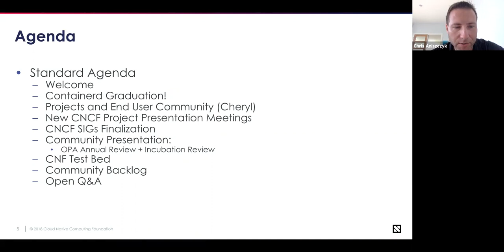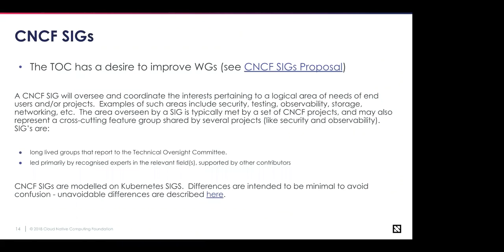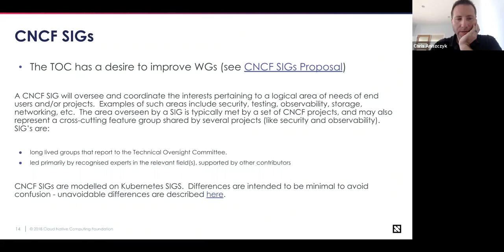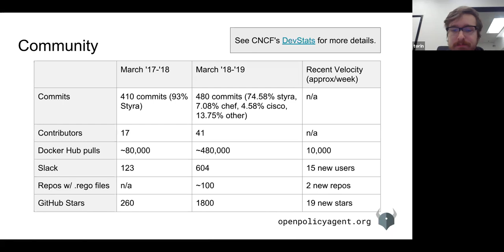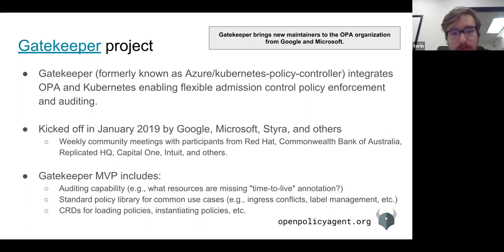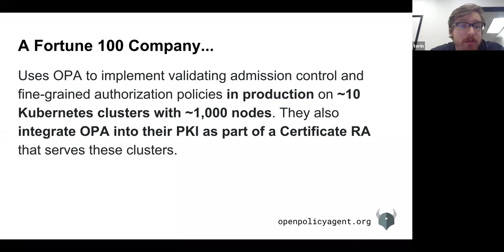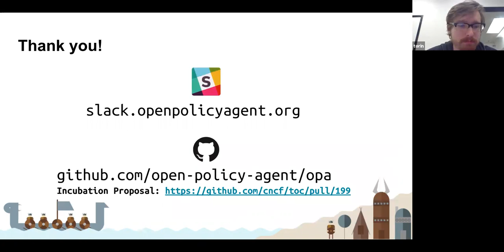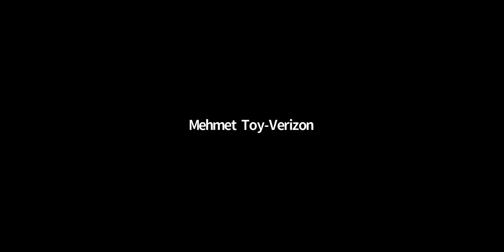CNCF TOC Meeting - 2019-03-05